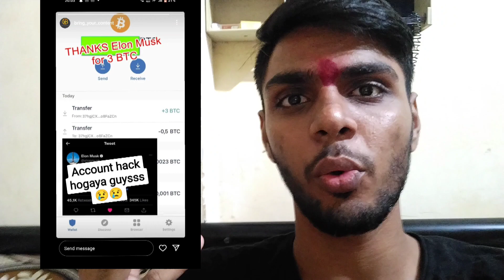Raksha Bandhan Special Vlog ❤️ | Aj Toh Party 🥳 | Day 4 Vlog😍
Hello guys
In this video I have to complete my 7 days Vlogging Challenge and i will do it by showing daily vlogs of my life and moments hope you all will enjoy the vlog

Celebrating Raksha Bandhan
Raksha Bandhan Vlog
Vlog Of Raksha Bandhan
vlog 2022